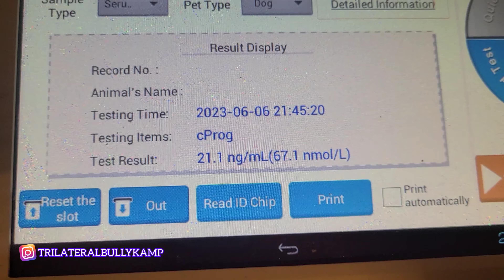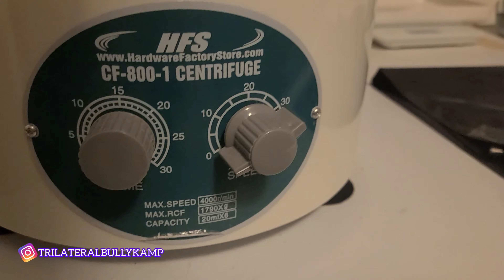Brodie Juice has landed ✈️ 💦 (Receiving Shipped Semen)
Your favorite full time dog breeder is back with another video hope you like this update on my kennel

Today we are vlogging my day to day with a good kennel update

and droppin some helpful dog breeder tips as well as checkin out the bulls in the kennel

our french bulldog kennel update

Full time dog breeder

TBK day to day #68

@TBK Vlogs